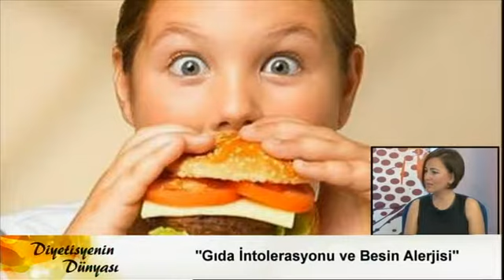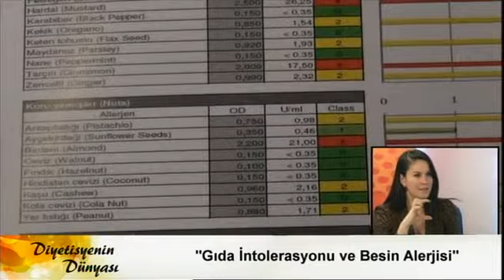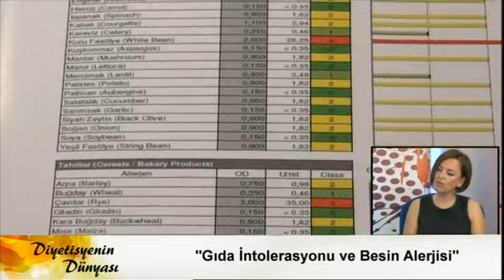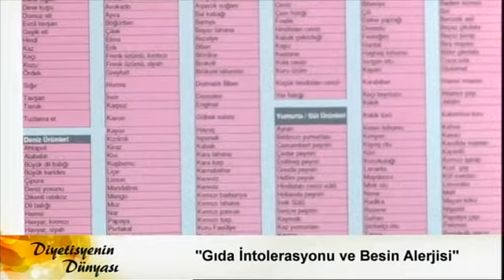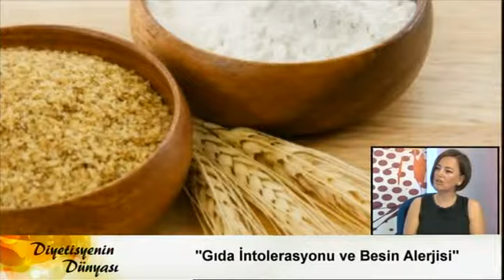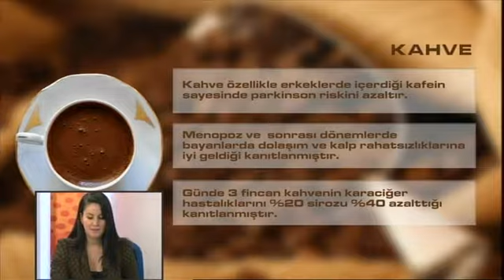Diyetisyenin Dunyası, 25.12.2013, Gıda İntolerasyonu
Klinik Biyokimya Uzmanı ÖZLEM GÜNAY'ın konuk olduğu Diyetisyenin Dünyası'nda Gıda İntolerasyonu'nun ne olduğu hakkında bilgiler verilirken, besinlerin kişilerde ne gibi etkileri olabileceğine dikkat çekildi. Ayrıca uzun yıllardır zararlı olarak bilinen kahvenin faydaları hakkında keyifli bir sohbet gerçekleştirildi.